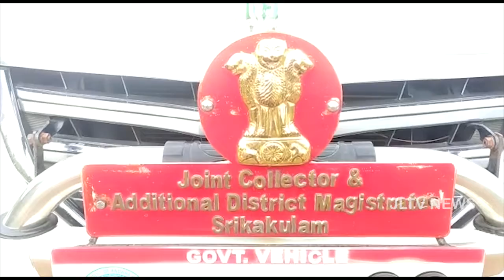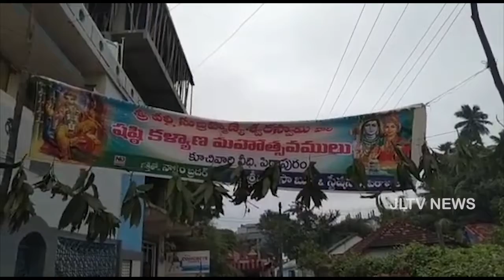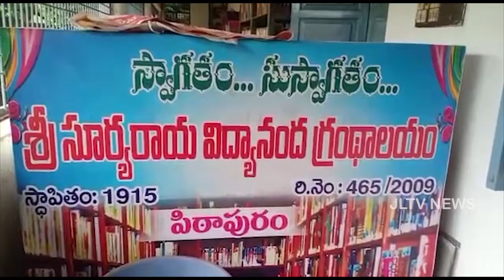JLTV News బులిటెన్ 09 December 2021